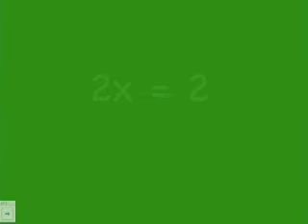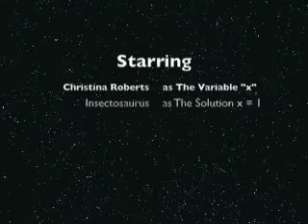EDIM 504 - "LIfe as a Variable" Feature Film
The final project for EDIM 504, my feature film, was probably one of the craziest and most creative projects I have ever done.  For the feature film, we were required to demonstrate a digital storytelling project that could be used in the classroom.  For my feature film, I chose to create a digital story where I portrayed a variable and described what life was like as a variable.  Throughout the story, I was put into an equation and described what it was like to solve the equation and find my solution.  This video would be a great way to get students to think about what actually happens when solving equations and what the solution actually means.